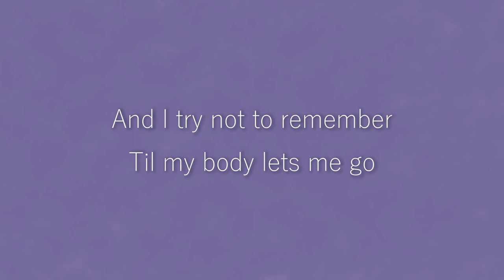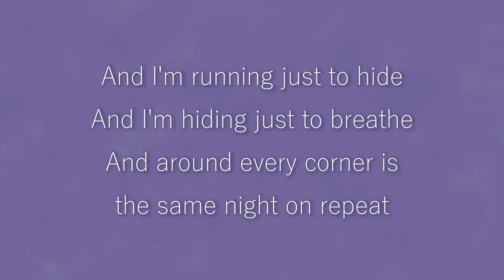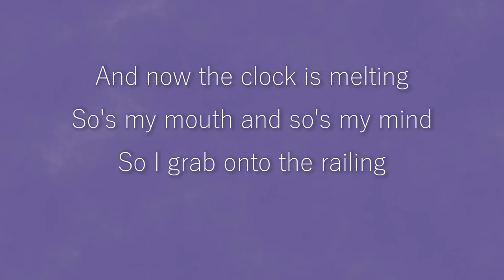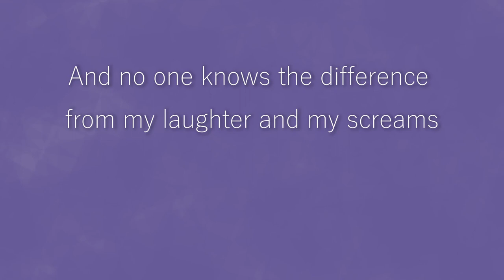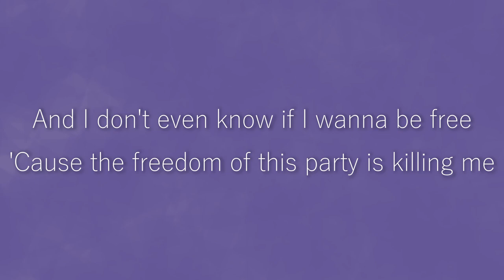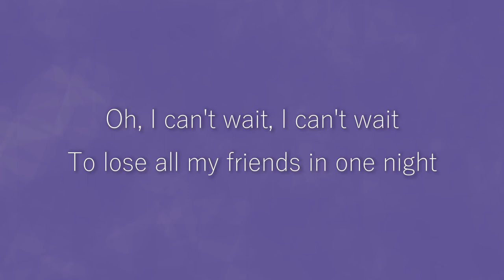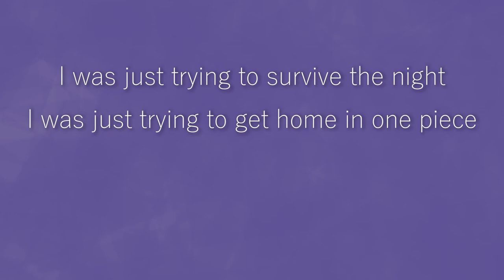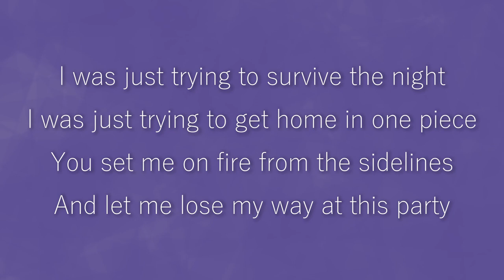Haunted House - Sir Babygirl - lyrics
i can not believe this song didnt have a lyric video already. had to relearn resolve just to fix this affront